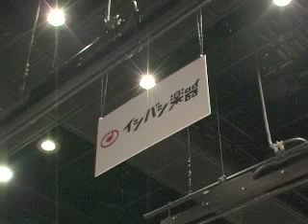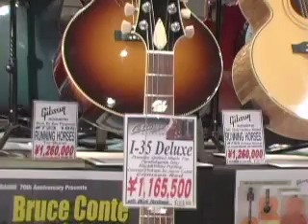TOKYO GUITAR SHOW 2008 part2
2008年6月28,29日に行われたTOKYO GUITAR SHOWから、石橋楽器が販売しているCOLLINGSとSCOOPのギターをご紹介。